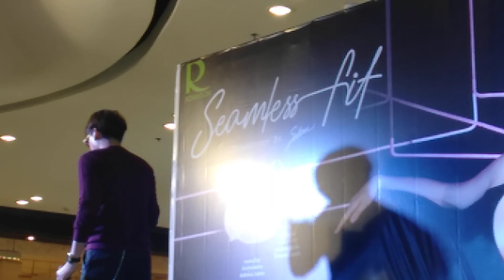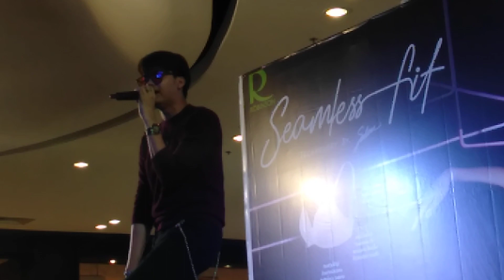เปลี่ยนเป็นรัก - นนท์ ธนนท์ | SABINA เซ็นทรัลระยอง | 11-8-62